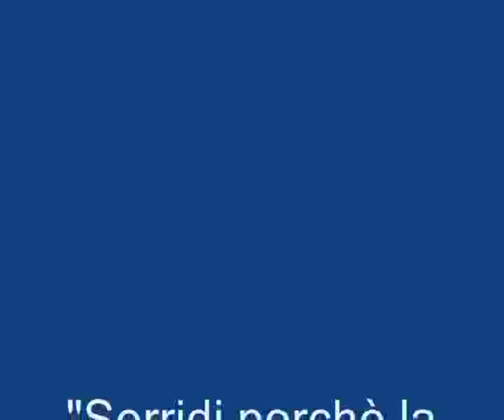Giuseppe Matarrese in "Smile"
La vita è bella. Non dimenticare il momento in cui sta per arrivare una lacrima perchè poi sarà più bello godersi la gioia.